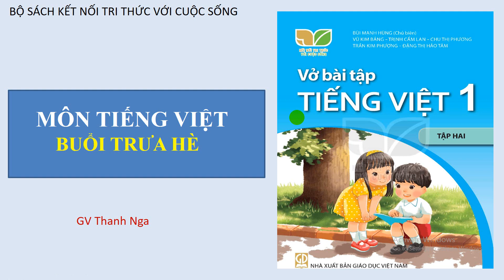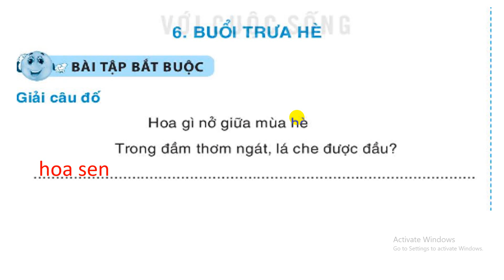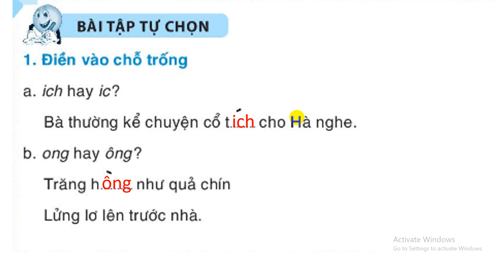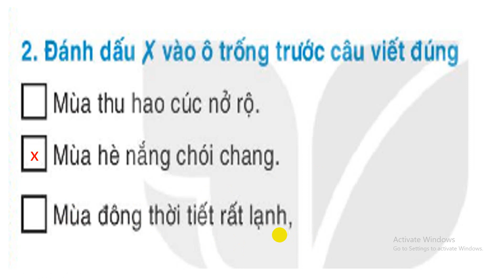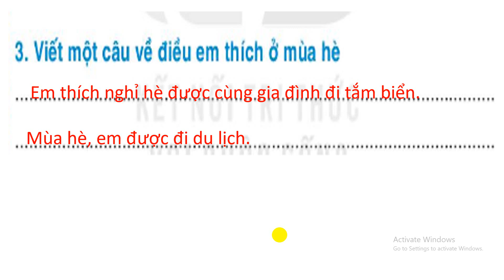Vở BT Tiếng Việt 1 ( Bộ sách kết nối) Bài: Buổi trưa hè